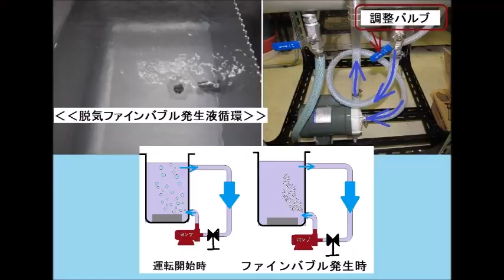脱気ファインバブル発生液循環装置を利用した超音波洗浄機－－超音波の伝搬特性を測定・解析・評価する技術の応用－－（超音波システム研究所）